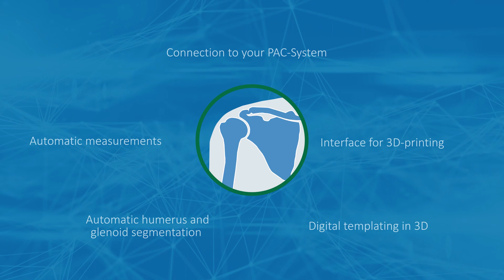mediCAD 3D Shoulder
Accuracy, security and precise assessment in your preoperative shoulder planning. mediCAD 3D Shoulder is your solution.

mediCAD® 3D Shoulder is an easy-to-use software solution that allows the surgeon to easily create a plan for any situation. The software gives you the option to carry out various measurements, select the appropriate implants and automatically place them in the proper position.

With the new module mediCAD® 3D Shoulder, you can use a promising approach to plan the joint replacement before the operation using a high-resolution, three-dimensional CT image. In this way, the most suitable implant dimensions such as the Glenoid and the stem can be positioned precisely.